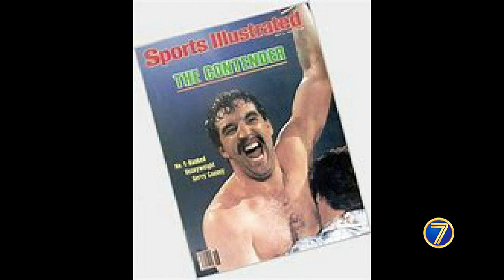Former boxing champ Gerry Cooney coming to Watertown